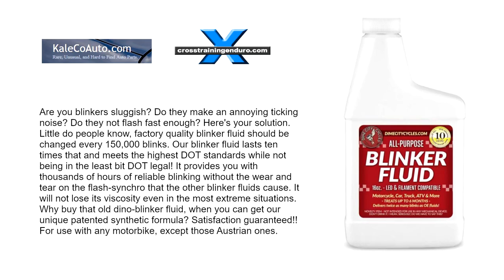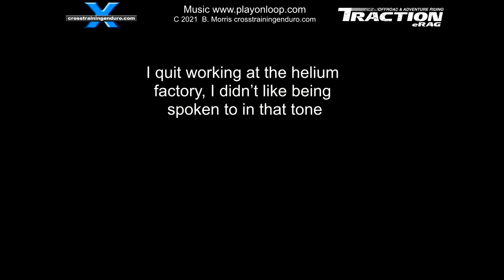Teeny weeny adventure rides: does size really matter?︱Cross Training Adventure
Recently we discussed the definition of an adventure ride. Some people like to be fundamentalist when it comes to religion or politics. Others like to get fundamentalist about what is a real adventure ride. Or even worse, what is a real adventure bike (or a dual sport bike). When these discussions get really boring, they will narrow it down to how long must an adventure ride be. Underendowed downstairs? Remember, real men do adventure rides at least two days long. You must camp out on adventure rides. And it must be at least 95% dirt roads on an adventure bike... or dual sport riding. Well sorry, I've been breaking the rules lately. If you watch our enduro channel, you probably know I fractured my spine on the dirt bike 19 months ago. It has healed up quite well, but it still aches after around three hours dual sport riding. So over the past year, my first rides on the DR650 were only 30 minutes long. And I'm only just starting to try some five hour adventure rides recently. So most of the recent rides have just been to the closest dirt roads within an hour's drive from the city. I have been surprised at how enjoyable these adventure rides are. I have used satellite images to find all the closest dirt roads, and how to link them all together on an adventure bike. The resulting GPS tracks are a mish mash of dirt and paved roads that don't particularly go anywhere, but just loop back into the city. And yet there are plenty of great dirt roads out there where you feel as if you are in the middle of nowhere. The other guys have been enjoying these little adventure rides too. So often there are family commitments or work demands which mean we only have a few hours, and this has been a great way to get away from it all on an adventure bike. Even if it was only for two hours! I admit I look forward to those multi day rides again and camping in the middle of nowhere. And when the back problems settle down, I'm keen to explore much more of the east coast of Australia again.  But for the time being, these teeny weeny adventure rides are just fine. What about you guys? Have you worked out little adventure loops for when time is short? Or do you think it has to be a full day's ride on an adventure bike to make it worthwhile?